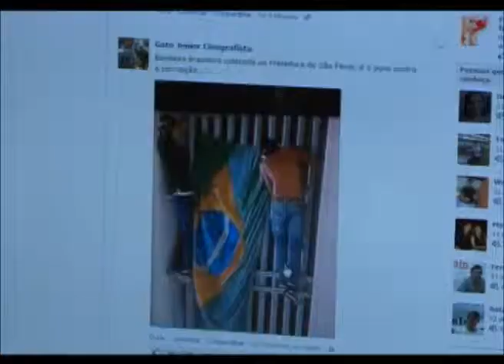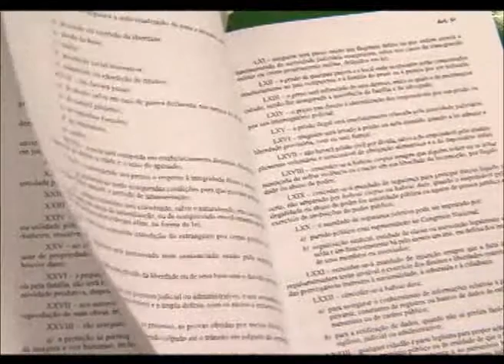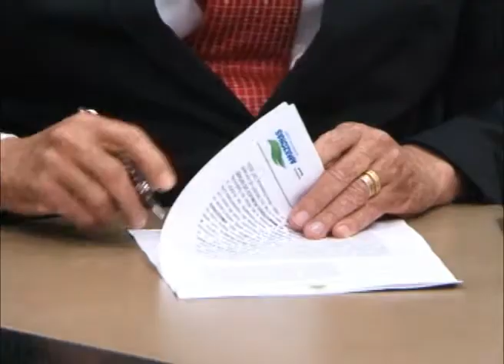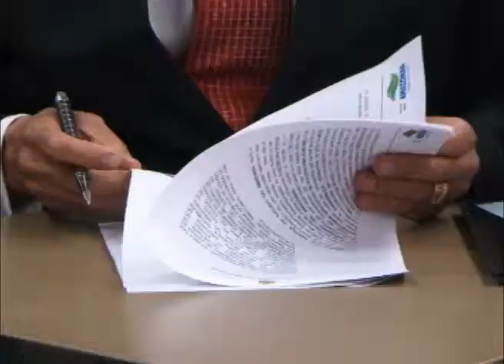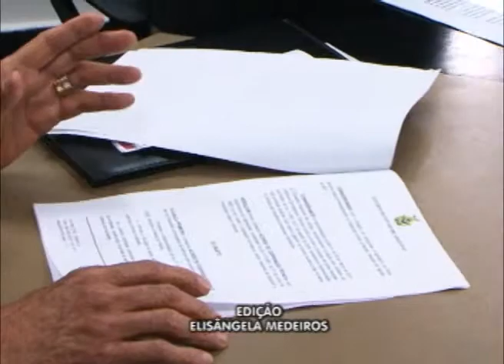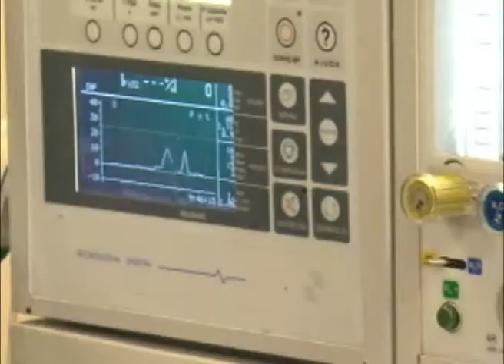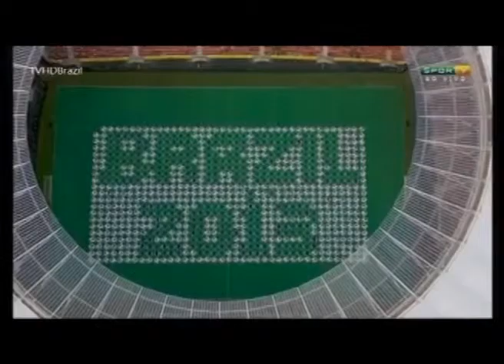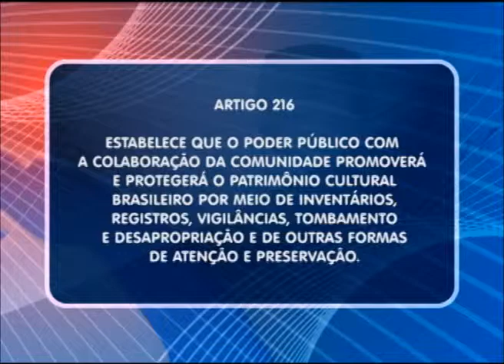TELEJORNAL ALE NOTÍCIAS - 19 DE JUNHO DE 2013